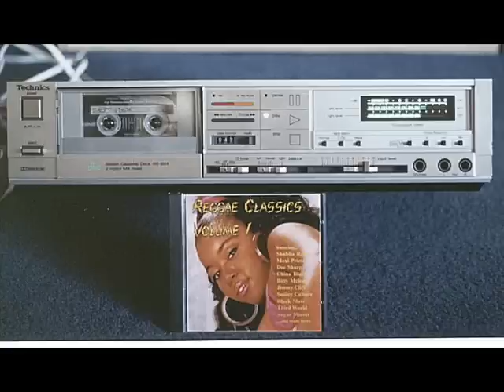Dee Sharp - Risin' to the Top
Reggae cover of Keni Burkes Risin' to the Top.